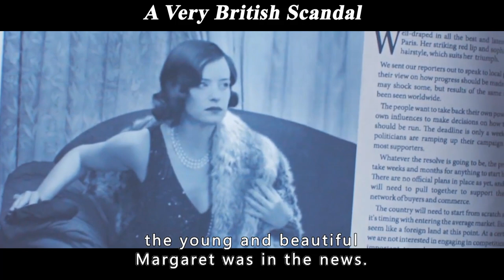Men fell for her when she was young, but ended up alone in her old age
Movie name:A Very British Scandal

Overview:The new story is set in Scotland and focuses on the 1963 sex scandal involving Margaret Campbell, Duchess of Argyll. During Margaret's (Claire Foy) messy divorce from her second husband, her husband, the Duke of Argyll (Paul Bettany), obtained photos of her having sex with an unknown man, and Margaret became known as the "Duchess of Dirty".